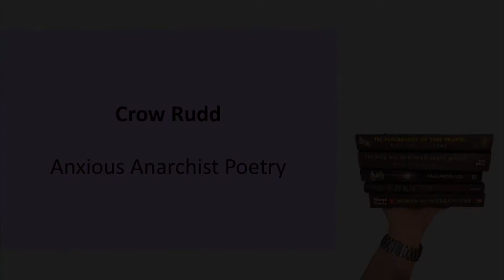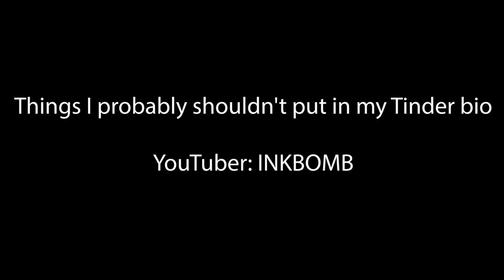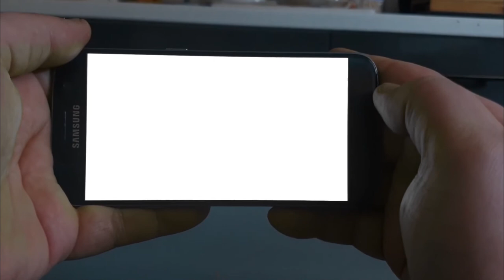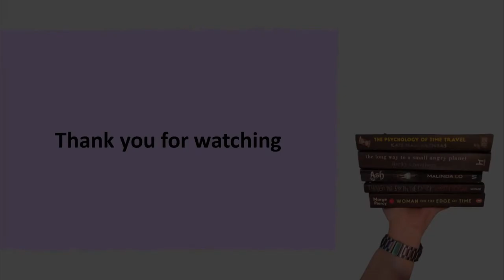Crow Rudd - Anxious Anarchist Poetry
Crow Rudd (Anxious Anarchist Poetry) is a disabled queer punk poet based in York. Their work focuses on the ideas of mental health, identity, grief and the importance of cuddles. Crow's mercenary style of poetry has led to them winning the Stanza Slam and being a runner up at the Your Place Slam.

Their passions include Dungeons & Dragons, hand holding and the destruction of capitalism. They are the creator and host of Sad Poets Doorstep Club: a mental health poetry night that seeks to promote marginalised poets and fight the stigma around mental illness; headlined by some of the UK's most exciting emerging talent as well as established performers.

Content Warnings - References to mental illness, terrorism including mass shootings, fascism, white power, shooting Nazis, homophobia including homophobic slurs, transphobia, queerphobia, Ace erasure, death and murder, dysphoria, implication of rape and use of swear words.

If you would like to follow Crow, you can follow them via social media as follows:

With thanks to Crow for sharing their wonderful poetry with us.

And a huge thank you to Leeds Inspired for helping us fund this event.